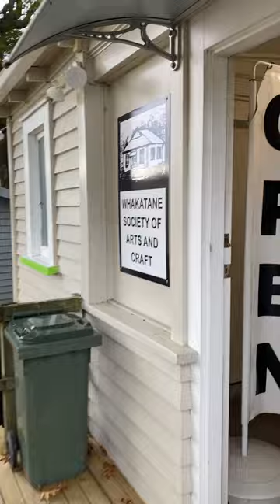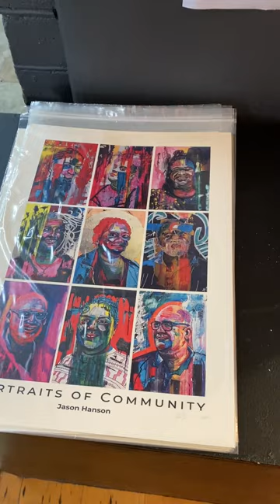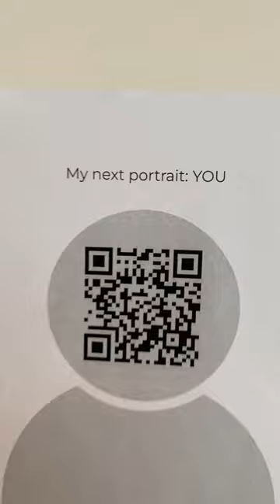Portraits of Community: One-word Stories. An exhibition by American artist-in-residence Jason Hanson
The community shines in the portraits of American artist-in-residence Jason Hanson (they/them). They painted the people of Whakatāne and surrounding areas during their three month painting residency soaking in the texture of Aotearoa.

Jason is an artist who immerses themself in the community of a place and paints portraits of the people who cross their path. Jason’s work is bold, colorful, and evokes big feelings from the viewer. Their abstract style captures both the essence of the subject as well as likeness.

It took nearly dying in a motorcycle accident to get art school drop-out Jason Hanson to paint again. After regaining the ability to walk and most of the function in their hands, they found themself in an empty art studio after quitting a 20-year career in tech. They knew they had to get the dreams they were having onto canvas before they consumed them.

What evolved over the coming years was hundreds of portraits of people and a style that is uniquely Jason’s. The power and energy of abstract splatter paintings combined with the skill of portraiture on one canvas must be experienced in person to take in.

In a world where we consume most art through our tiny screens, actually seeing and touching (yes, Jason encourages you to touch the work) is becoming a novel way to engage with art. This is a show you have to see in person to really take in.

Jason’s edge as an artist is always to surrender more. The more they surrender to be used by source, the more messages from source flow through them.

Oftentimes, they don’t know why they choose the colors they do or make the marks they make until much later when the work is viewed. Not until the art is viewed by the potential soulmate collector is the work completely done. The stories people share about what they see in the work is when Jason really learns the reasons why they painted the way they did.